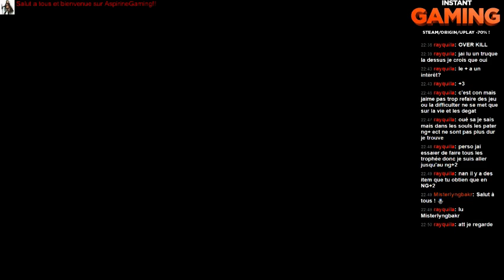[FR].Dark Soul 2 let's play : Suite NG+... build force/foi en coop avec shub. - 6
Ont continue donc le NG+ avec quelque surprises et un changement au niveau du build puisque je passe en force / maléfice pour tester et surtout pour résister au assaul du PVP^^... bonne vidéo a tous.